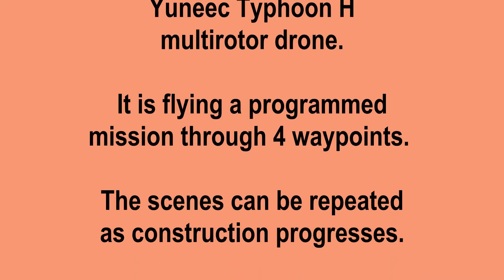2018 0706 Westmore COG aerial views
After programming the waypoints, this is the resulting drone mission. After launching, the CCC mission is selected and the drone flies it automatically.
I expect it will be at least 3 weeks before my surgery heals enough to fly this mission again.